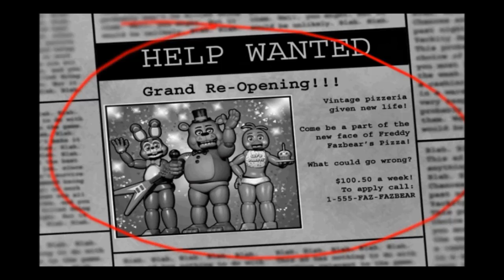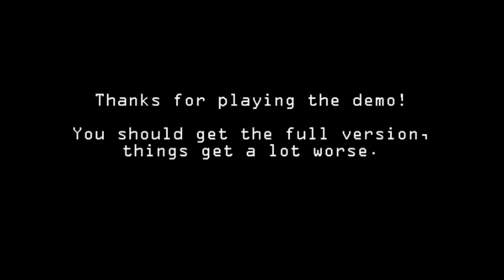FNAF 2 (Demo) - I GOT DIS!!! (ง'̀-'́)ง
KONICHIWA MY GAMERS & GAME ON TECHGAMETEEN OUT!!!